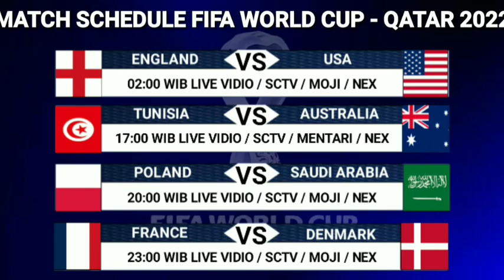Hasil Pala Dunia Hari Ini - Belanda vs Equador - Klasemen Piala Dunia 2022 - FIFA World Cup 2022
Jadwal siaran langsung piala dunia Qatar 2022 Pekan Ke 2 - Spanyol Vs Jerman - Brazil vs Swiss

Jadwal Piala Dunia 2022 Jadwal Piala Dunia 2022 Matchday 2
Jadwal Piala Dunia Fase Grup
Jadwal Spanyol VS Jerman

Berikut Jadwal Pertandingan Piala Dunia 2022 Serta Daftar Klasemen, Top Skor, Top Assist Dan Top Clean Sheets

Jadwal Piala Dunia Matchday 2 Jumat 25 November 2022 Live Apk Vidio, Indosiar, SCTV, MOJI, Dan Mentari TV

WALES VS IRAN
QATAR VS SENEGAL
BELANDA VS EKUADOR

Jadwal Piala Dunia Matchday 2 Sabtu 26 November 2022 Live Apk Vidio, Indosiar, SCTV, MOJI, DanMentariIran

INGGRIS VS AMERIKA SERIKAT
TUNISIA VS AUSTRALIA
POLANDIA VS ARAB SAUDI
PRANCIS VS DENMARK

November 2022 Live Apk Vidio, Indosiar, SCTV,MOJI, Dan Mentari TV

Jadwal Piala Dunia Matchday 2 Minggu 27 ARGENTINA VS MEKSIKO BELGIAIran MAROKO KROASIA VS KANADA

Jadwal Piala Dunia Matchday 2 Senin 28 November 2022 Live Apk Vidio, Indosiar, SCTV, MOJI, Dan Mentari TV

SPANYOL VS JERMAN
KAMERUN VS SERBIA
KOREA SELATAN VS GHANA
BRAZIL VS SWISS

Jadwal Piala Dunia Matchday 2 Selasa 29 November 2022 Live Apk Vidio, Indosiar, SCTV, MOJI, Dan Mentari TV

belanda vs equador
FIFA World Cup 2022 Qualification
FIFA World Cup 2022 Qualifiers Qualifiers FIFA world cup 2022
Hasil Pekan Ke 1 Piala Dunia 2022
Hasil Piala Dunia Matchday 1
Hasil Piala Dunia Nanti Malam Update Piala Dunia